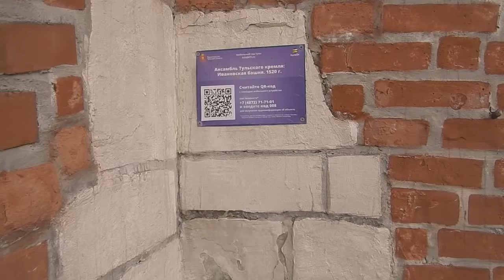мото-м в Туле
путешествие в Тулу